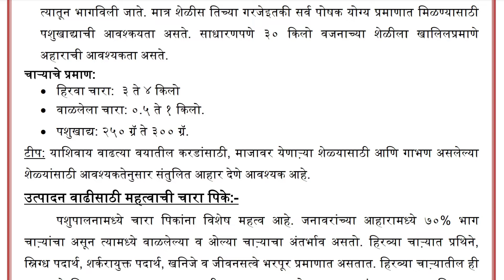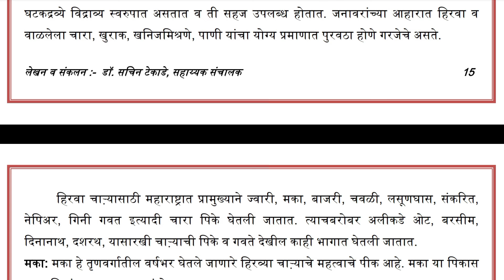शेळीपालन माहिती | Shelipalan Mahiti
नमस्कार मित्रांनो
या व्हिडिओमध्ये आपल्याला शेळ्यांचे आहार व्यवस्थापन या विषयावर माहिती मिळणार आहे.
म्हणून आपण पूर्ण व्हिडिओ पहावा. व्हिडिओ आवडले तर लाईक आणि शेअर करा सबस्क्राईब करायला विसरू नका
धन्यवाद